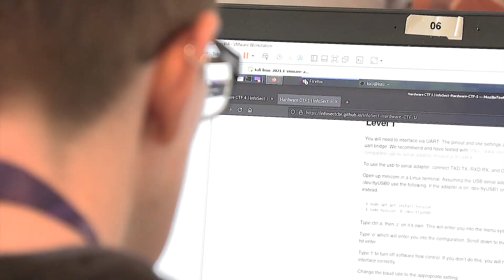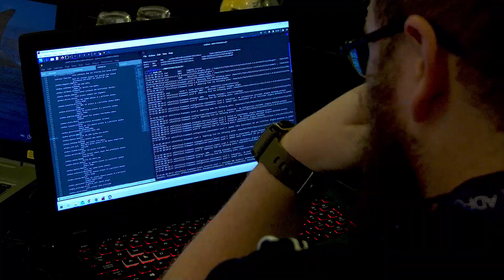ADF Cyber Skills Challenge 2022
The Australian Defence Force (ADF) Cyber Skills Challenge 2022 was held from 28 November – 2 December at QT Hotel Canberra, ACT. The Cyber Skills Challenge is a capstone cyber event that sees teams from across the Australian Defence Organisation, academia, Five Eye partners and other international militaries, industry partners, and government agencies converge to compete in a Capture-the-Flag tournament across a broad range of cyber disciplines.

The five day event comprised of two days of immersive presentations and interactive workshops, followed by three days of the Capture-the-Flag tournament. Over 300 competitors participated on-site in the Challenge with another 800 remote participants.

V20224125